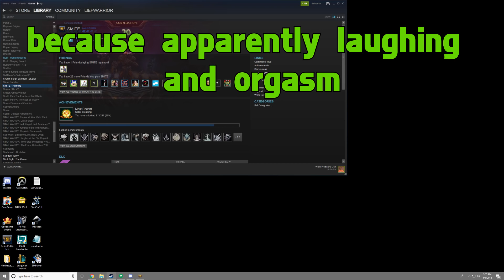SMITE - Brainlet Plays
Memories and possibilities are even more hideous than realities.